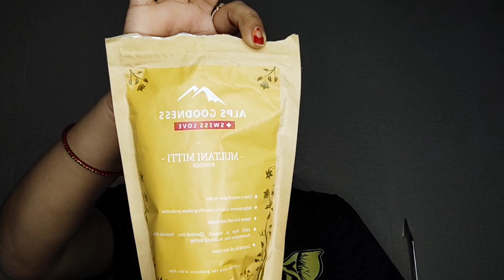इस गर्मियों में चेहरे पर साबुन नही,ये लगाकर सारी मैल गंदगी कालापन चुटकियो मे साफ@momandthemirror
@Health & Beauty Tips- Gharelu Nuskhe @Beauty Tips Buzz @Api G Health And Beauty Tips
@natural pooja @seema family vlog @royal ruchi channel @apni rasoi ka swaad no. 1 @pooja luthra @beauty ka dose@beautiful you tips @sm beautyland studio @naturence beauty world @official pooja pramod @rekha singh life @bandna bhardwaj @jyoti mahalwal @indianvlogger pinki @madhuris creative world

multani mitti kaise lagaen
multani mitti lagane se kya hota hai
multani mitti face pack malayalam
multani mitti for hair